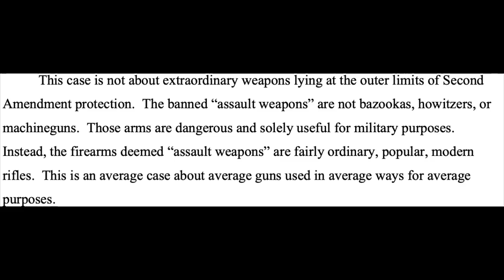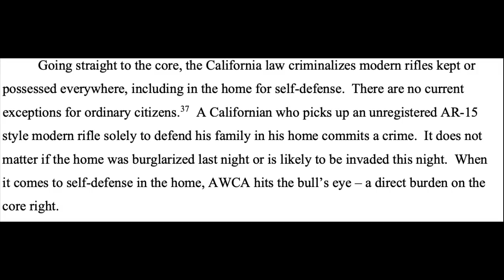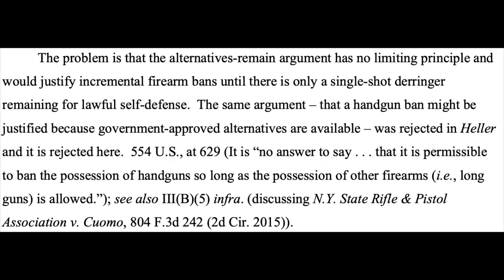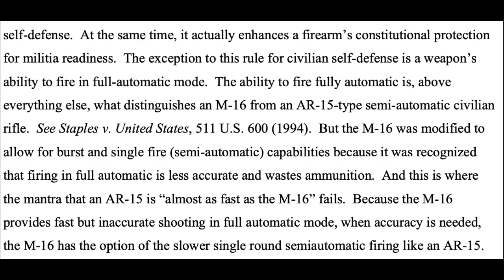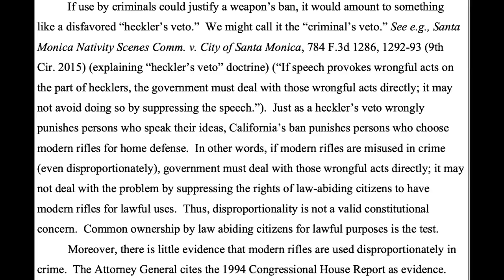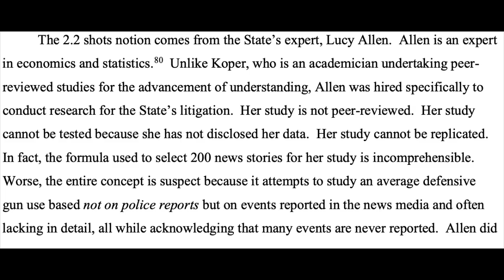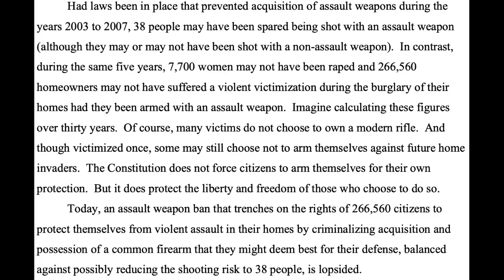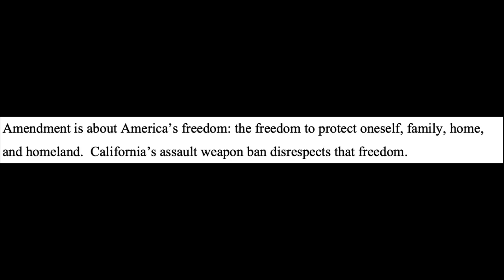Key Takeaways In CA Assault Weapons Ban Case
Now that a federal judge has declared California's ban on so-called assault weapons unconstitutional, how long will it take before the case gets to SCOTUS? Cam has a look at what happens next in Miller v. Bonta, as well as a closer look at the arguments U.S. District Judge Roger Benitez used to shut down California's claim that their gun ban doesn't violate anyone's constitutional rights.